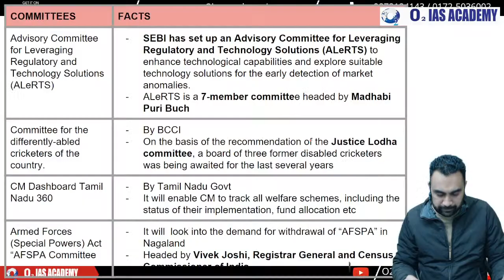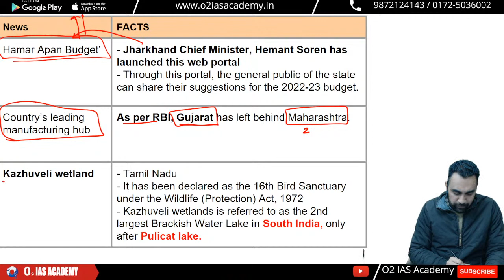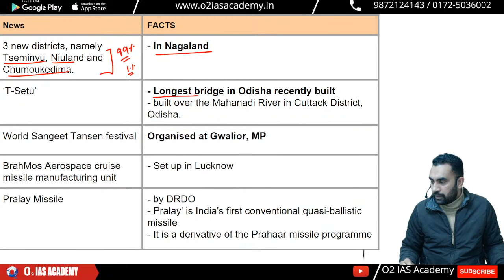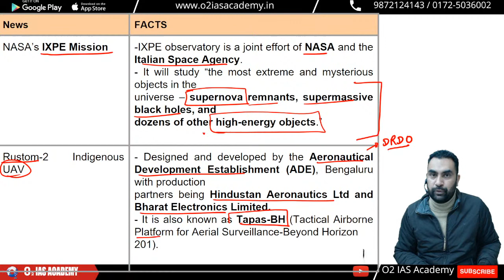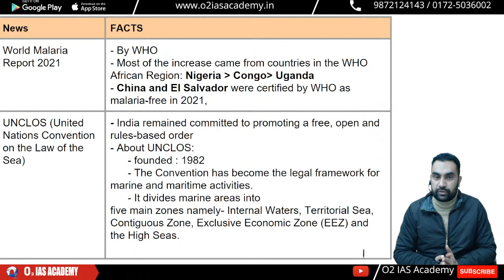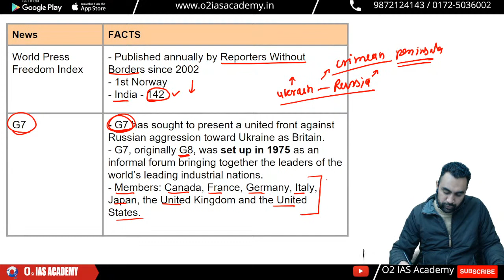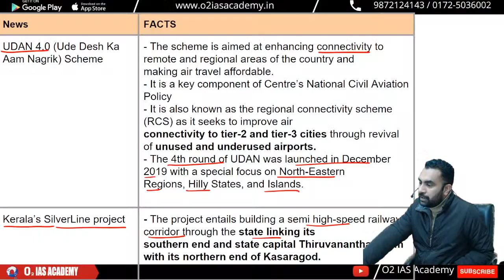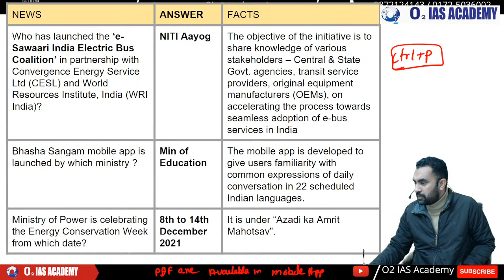National Current Affairs for HP Naib Tehsildar Exam - Lec-5 - Himachal Naib Tehsildar Exam - HP NT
This is the fifth session of the current affairs of Dec 2021 for Himachal Naib Tehsildar 2021-22 paper. Mr. Santokh Brar will discuss the current affairs in the following aspects.

Sarathi Series is an initiative by O2 IAS Academy to reach out to all the students preparing for Himachal Naib Tehsildar 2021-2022 exam. It is a full course that will be provided through our YouTube channel on a daily basis. The schedule and classes have been announced in both the application and Youtube. Any doubt or queries, students can contact the below-given numbers.